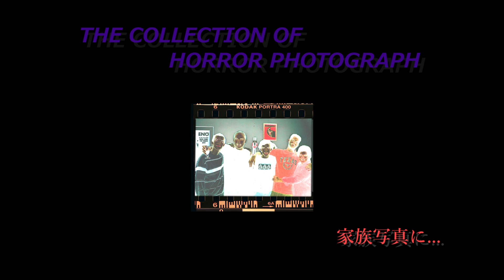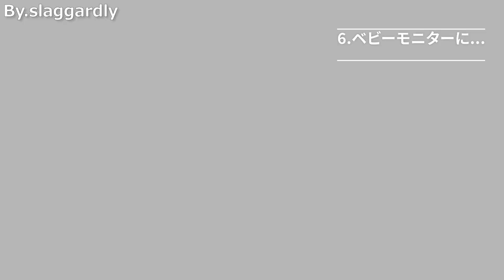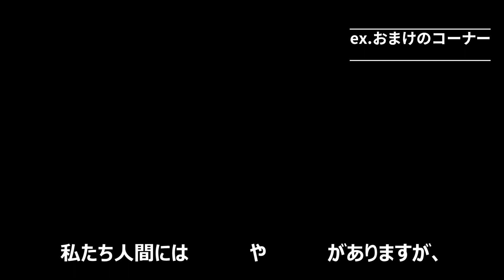【心霊写真】海外で話題になった戦慄の写真 Part2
どうも、皆さんこんにちは！ ゴンザレスです！！ 今回は心霊写真の紹介です。心霊映像とはまた違った怖さのある心霊写真ですが、今回特に印象に残ったのは6番目の写真ですね！ ただの人でも怖く、幽霊であっても怖い...どう転んでも怖い写真だったので、恐怖度が頭一つ抜けているような気がしました. ！

・Source
1.bax101/reddit
2.Mike Rozwalka
3.@juliaguima5/TikTok
4.Onin Dub/Facebook
5.Lordkansr/reddit
6.slaggardly/reddit
7.@brv17/TikTok

・Music&Picture
フリー素材ぱくたそ